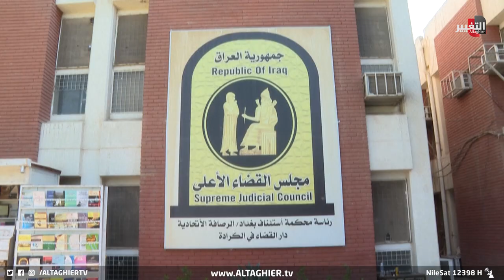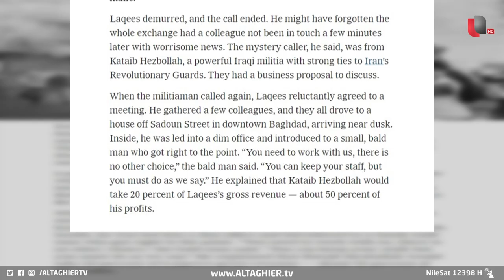لماذا يتم التركيز على سرقة ويتم تجاهل السرقات الكبرى في العراق؟ | تقرير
وبعد أن ضج العراق بأصداء ما أطلق عليها بسرقة القرن، تكشف الوثائق سرقات أضخم خسرها العراق بجولات فساد متراكمة منذ العام 2003 تصل إلى أرقام مخيفة تتعلق بمشاريع وتهريب مليارات الدولارات إلى الخارج، جميعها أرهقت خزينة الدولة بأضعاف مضاعفة لما يسمى بسرقة القرن الأخيرة، فلماذا يتم التركيز على سرقة وتهمل أخريات ؟ غرفة الأخبار والتفاصيل.

موقع قناة التغيير الفضائية الالكتروني